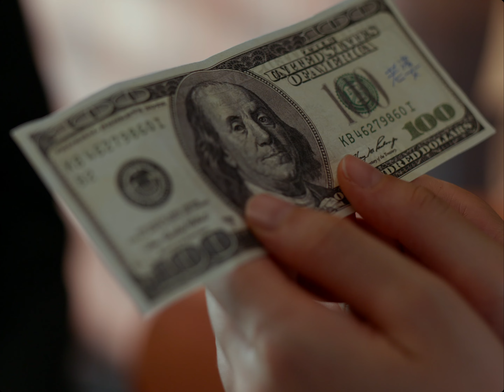電影《別來無恙》中文版官方預告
因自己城市的紛紛擾擾決定移居他鄉的黃生到了台北卻被困在隔離酒店的小房間裡認識了想飛往更自由的他鄉的服務員阿倩，想得到財務自由，擺脫家裡束縛的阿金嫁了給一心想給媽媽生個孫子的福隆，從一個籠牢跳入另一個籠牢，他們的人生抉擇有多少是我們的寫照？

如果有選擇，你會付出多大的代價去換取自由？

《別來無恙》陪你一起尋找答案。